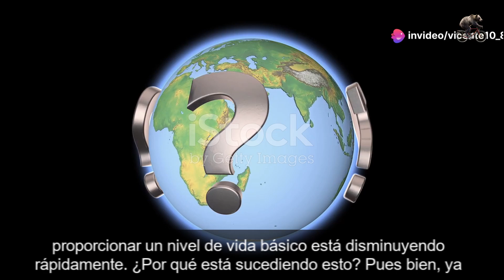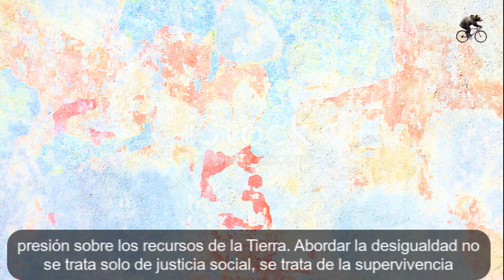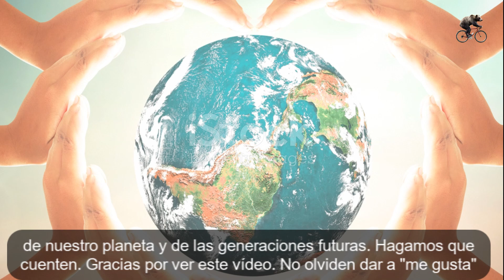Nuestro planeta: 30 años de advertencias ignoradas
Nuestro planeta sólo podrá seguir proporcionando, incluso el nivel de vida más básico para todos en el futuro, si los sistemas y tecnologías económicos se transforman dramáticamente y los recursos críticos se utilizan, gestionan y comparten de manera más justa, según un nuevo informe.